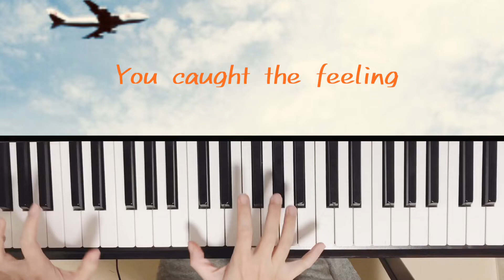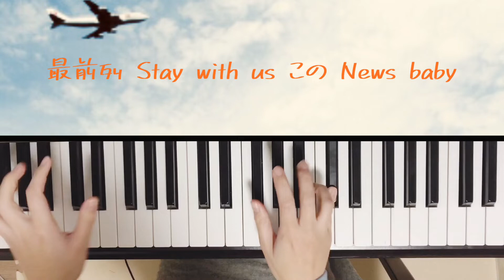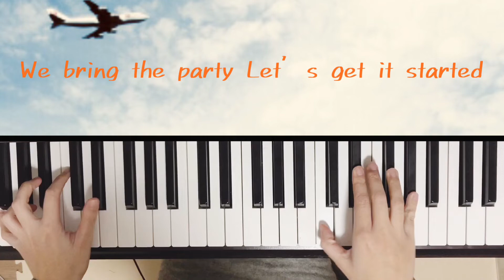Turning Up/嵐/ARASHI/ピアノ/弾いてみた/ぷりんと楽譜 中級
嵐の「Turning Up」を弾かせていただきました。シンコペーションのリズムが多く、いつもより練習に時間がかかりました(^^;